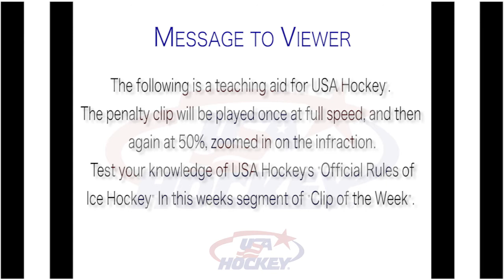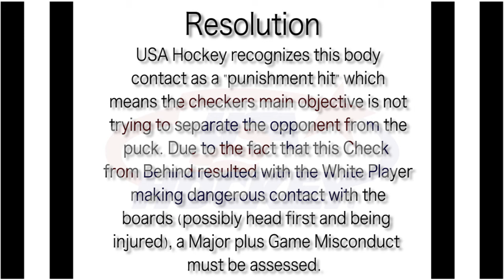USA Hockey Officiating Program Clip of the Week Dec. 29, 2016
USA Hockey Officiating Program Clip of the Week